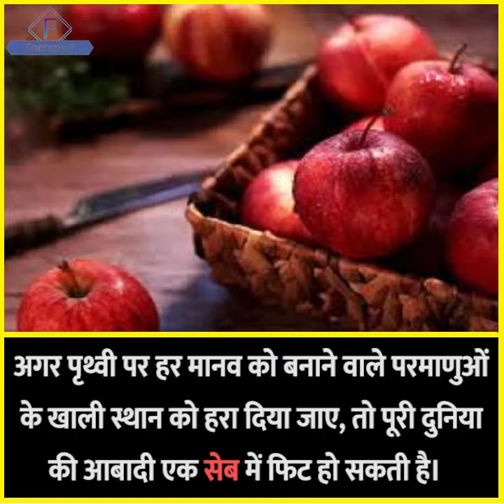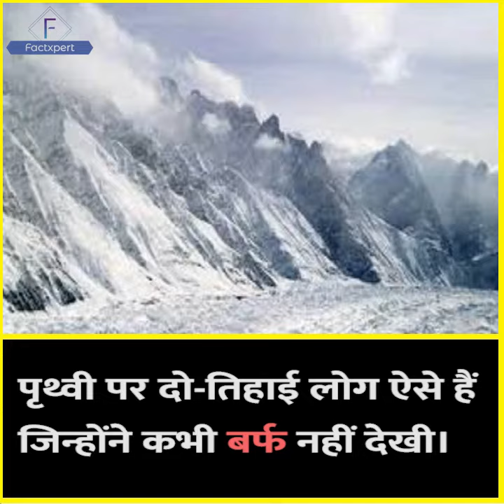क्या आप जानते हो ? [part 25] || random fact || factxpert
This is the  Twenty five video of my channel. In this channel you will find random and interesting  facts about the world.

Facts check team.

facts design by factxpert.